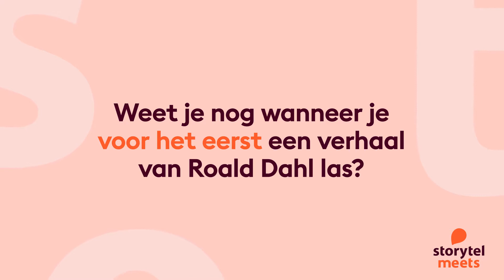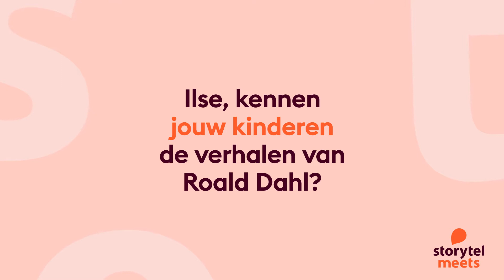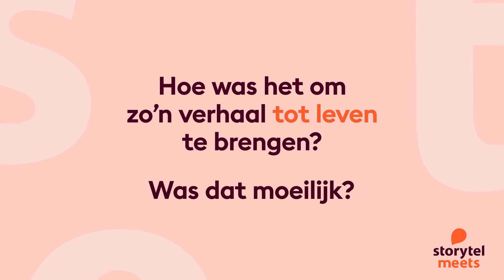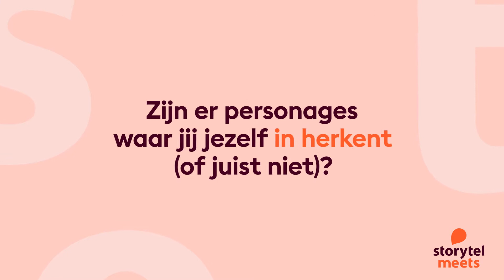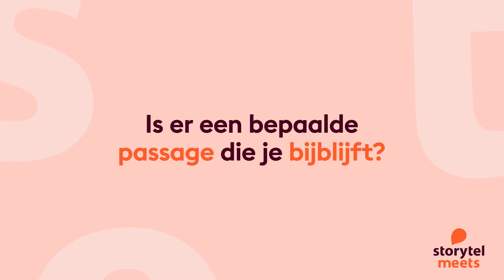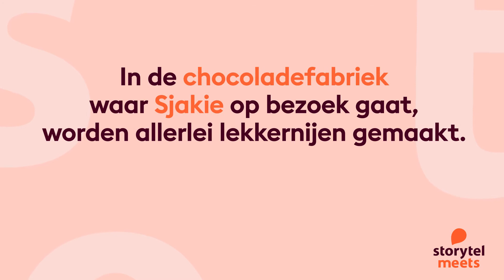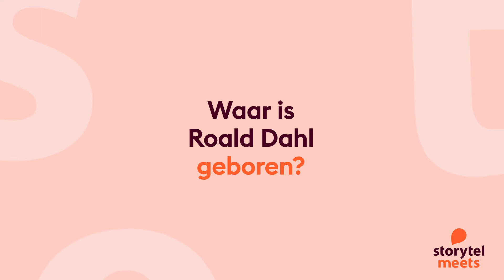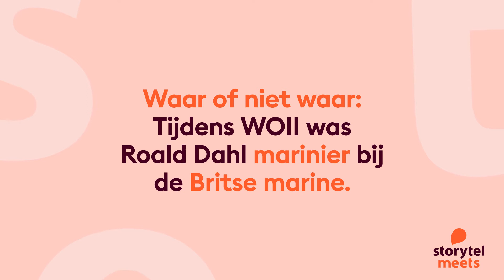Storytel meets Ilse Waringa & Rik van de Westelaken (Roald Dahl)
Het weer valt in de herfstvakantie wat tegen. Maar gelukkig hebben we bij Storytel veel verhalen van Roald Dahl waar heerlijk naar geluisterd kan worden!

We spraken met Ilse Waringa & Rik van de Westelaken, de stemmen van de Roald Dahl klassiekers Matilda en De GVR. Wat vinden ze zelf van de verhalen? Wat zijn hun favorieten en hoe goed is hun kennis over Roald Dahl zelf? We komen het te weten in deze nieuwe Storytel meets!